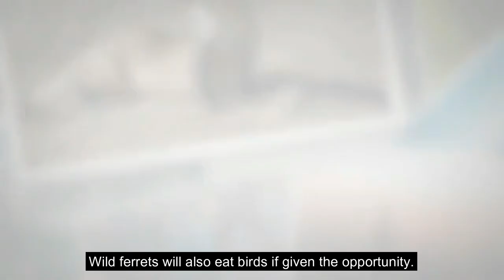What Do Wild Ferrets Eat? 8 Animals They Hunt!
Wild ferrets are inquisitive animals and love to explore their surroundings. They are also very playful and enjoy playing with toys. Ferrets are very active and need plenty of space to run and play. A ferret’s diet consists mainly of meat, so they require a high-protein diet. Ferrets are also very social animals and enjoy spending time with other ferrets and their humans. So, what do wild ferrets eat?

In this video, we have discussed what types of food wild ferrets love to eat. So, what do wild ferrets eat? Let’s find out!